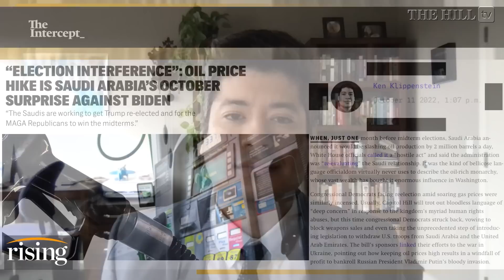Saudi Arabia's OIL PRICE HIKE Is An 'October Surprise' SABOTAGE Against Biden: Ken Klippenstein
Investigative reporter at The Intercept, Ken Klippenstein, weighs in on the relationship between the United States and Saudi Arabia, particularly after Saudi Arabia decreased oil production.